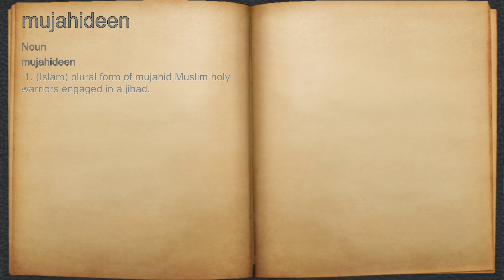What does mujahideen mean?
A spoken definition of mujahideen.

Intro Sound:
Typewriter - Tamskp